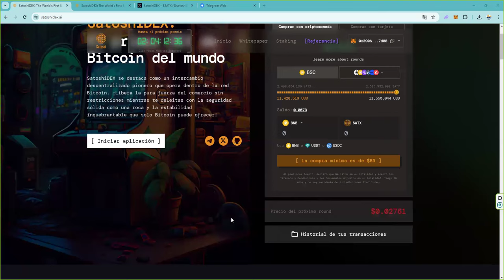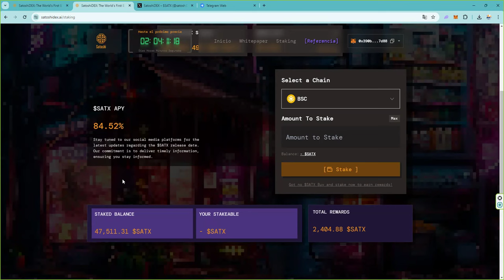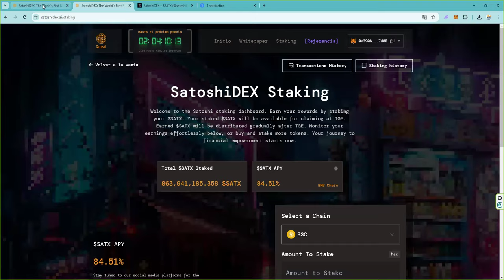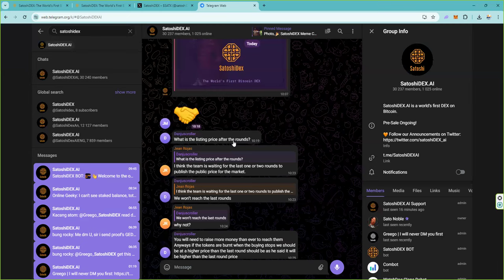APY 169% staking satoshidex en arbitrum Stakeamos nuestros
Una de las narrativas para este 2024 es BITCOIN con nuevos casos de uso gracias a la posibilidad de la creación de contratos inteligentes con protocolos de 2da capa lo que abre todo un abanico para construir sobre la blockchain mas poderosa del mundo. Esto permite poder crear aplicaciones descentralizadas tal como sucede en Ethereum.
Hoy te hablo de un proyecto que busca construir una DEX y dar servicios DeFi en la red de Bitcoin.

⭐ Hazte miembro del canal. VIDEOS exclusivos con seleccion de instrumentos ⭐ Cada mes que seas miembro te regalamos uno de nuestros 8 cursos de formación ⭐ A que esperas Unete a

⭐ Todos nuestros cursos durante un año por solo 99€ incluyendo 1 sesión de coaching de 30 minutos. Los 8 cursos son estos:

⭐ Canal educativo de youtube dedicado a las criptomonedas como Bitcoin o ethereum.